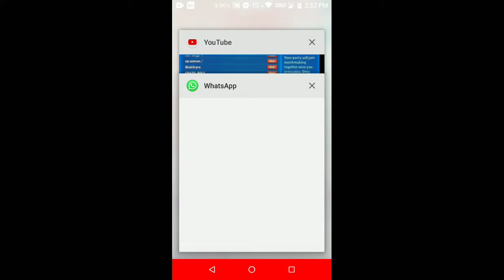Lava rush Gameplay